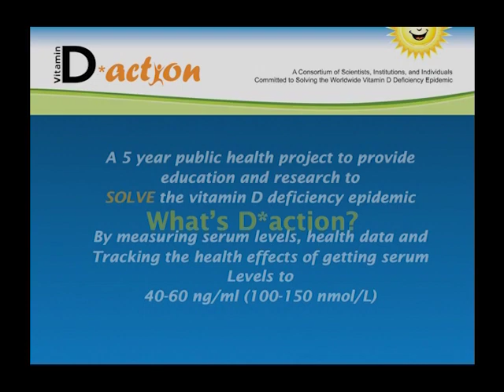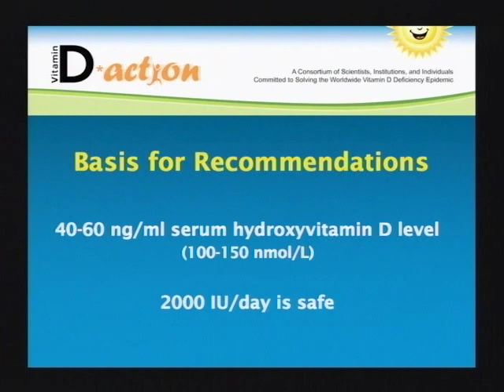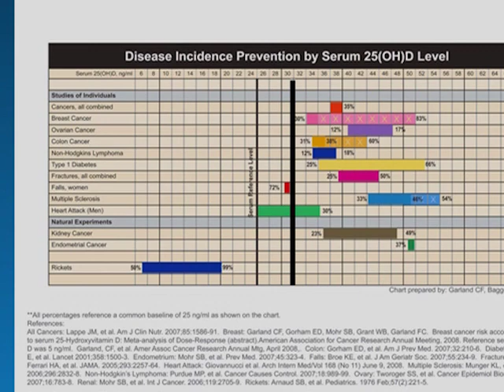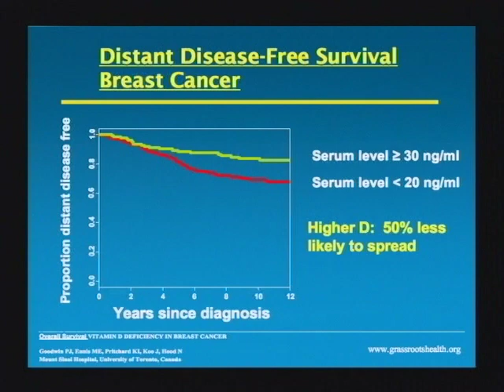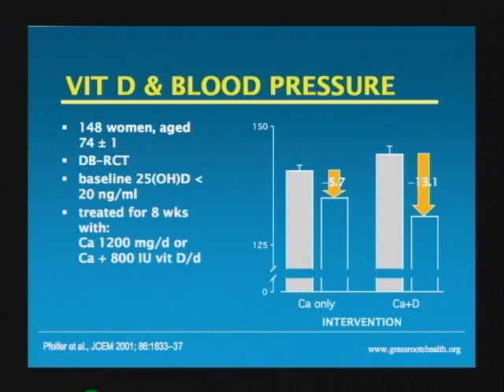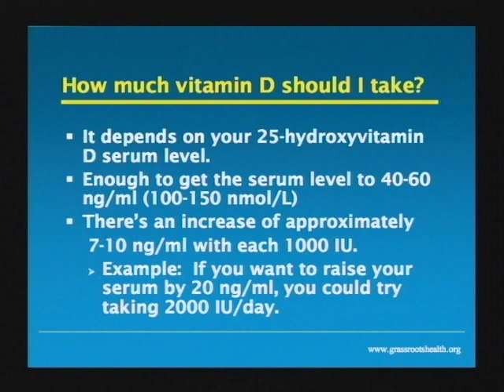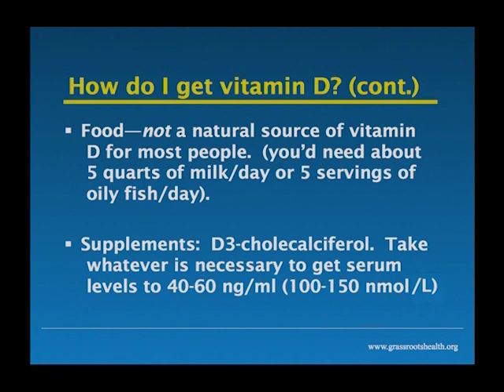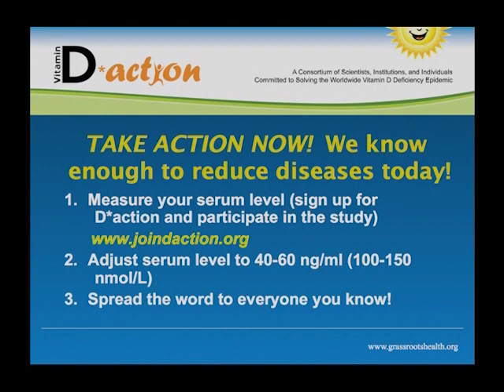Vitamin D Prevents Cancer: Is It True?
In a new study, researchers at the UCSD School of Medicine and Moores Cancer Center used a complex computer prediction model to determine that intake of vitamin D3 and calcium would prevent 58,000 new cases of breast cancer and 49,000 new cases of colorectal cancer annually in the US and Canada. The researchers model also predicted that 75% of deaths from these cancers could be prevented with adequate intake of vitamin D3 and calcium. Join Carole Baggerly with GrassrootsHealth as she discusses this new research. Series: Vitamin D Deficiency - Treatment and Diagnosis